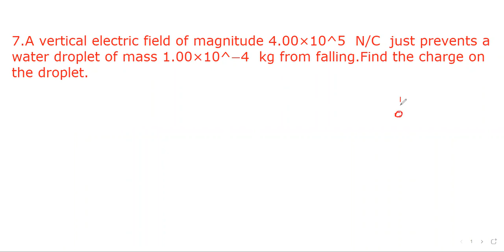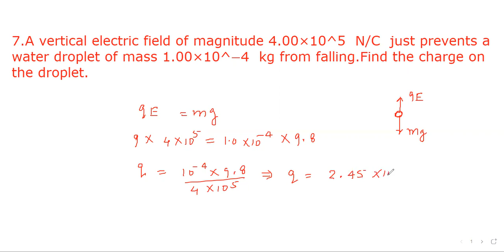Physics : HC Verma Part-II Electric Eield and Potential (L-4)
Physics : HC Verma Part-II Electric Field and Potential : Ex: 7-9